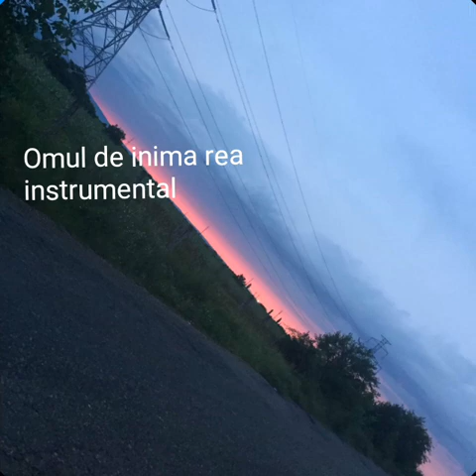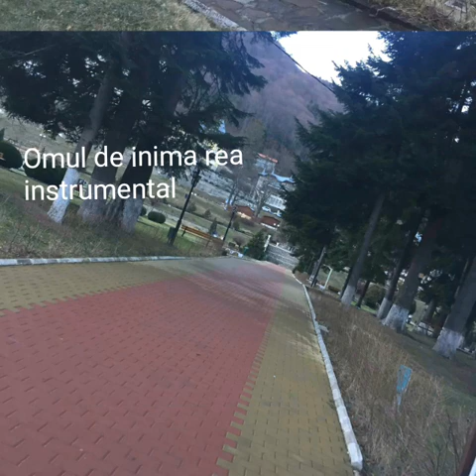Omul de inima rea (Andra) instrumental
Omul de inima rea instrumental
Korg pa300
Set Denis Zlei